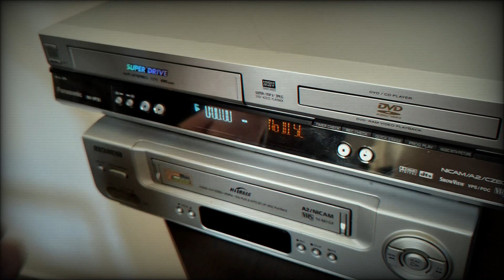Terminátor 2. - Az ítélet napja - Terminator 2: Judgment Day - Verziók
1997. augusztus 29-én kitört a harmadik világháború. Ennek a háborúnak 3 milliárd áldozata volt. A megmaradt emberiségnek hamarosan újabb iszonyattal kell szembenézzen: a gépek elleni háborúval. A Skynet gépei egy új Terminátort terveztek, aminek csak egyetlen feladata van: elpusztítani John Connor-t, a gépek elleni harc vezetőjét. Mivel
a tervezés időpontjában a tudomány már képes az időutazásra, a Terminátort visszaküldik az időben, hogy John-t még gyerekkorában pusztítsa el. Az emberek azonban szintén felkészültek az eseményre: ők is visszaküldtek egy Terminátort az időben, aminek az a feladata, hogy megvédje az ifjú Johnt. John Connor tehát tinédzser még, amikor életében megjelenik a két Terminátor, hogy végzetes összecsapásban számoljanak le egymással.